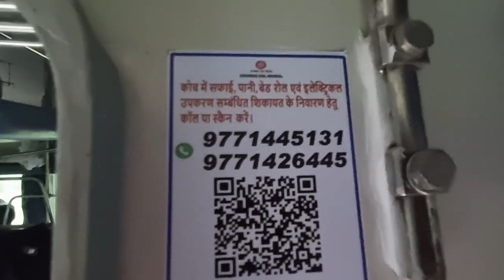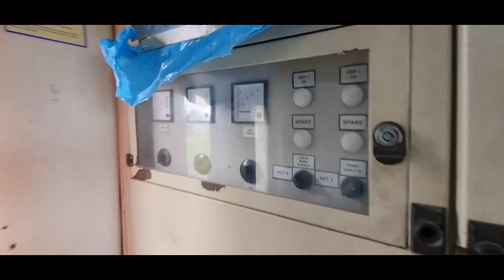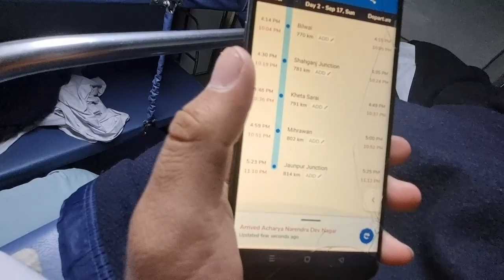भारत की सबसे Fastest Train | india's Fastest Train